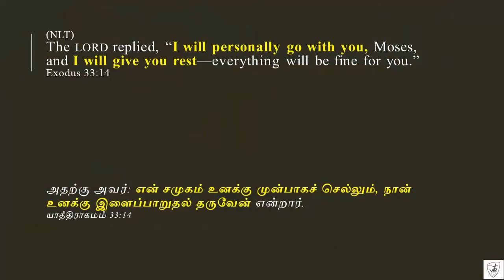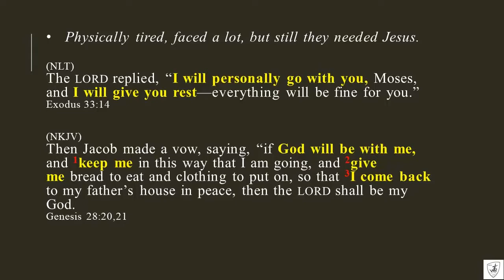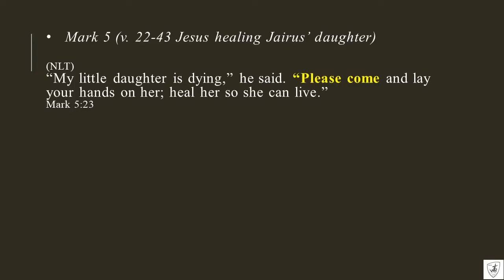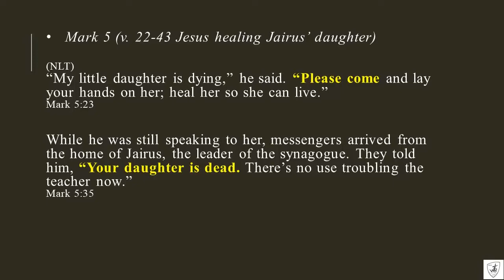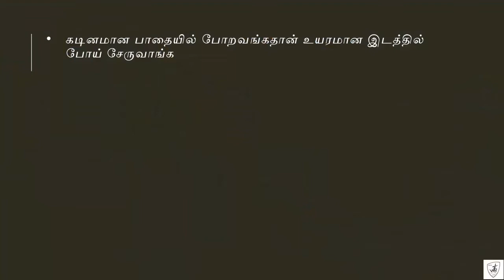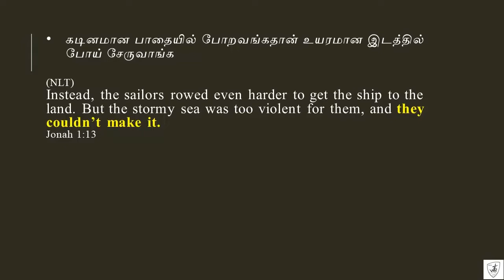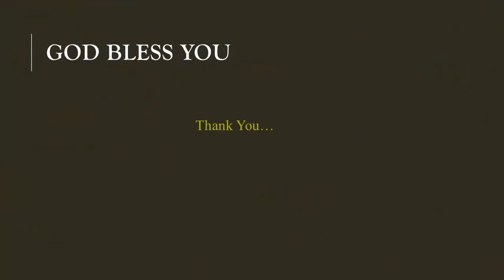Alwyn Moses | Sermon Series #39 | Journey With Jesus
The Lord said in Exodus 33:14, The Lord replied, “I will personally go with you, Moses, and I will give you rest—everything will be fine for you.” He is interested in our Journey. The path is a mystery , the path might scare you, but with Jesus next to you, you will reach the destiny. He protects, provides and promises a safe journey. Trust Him and reach places.